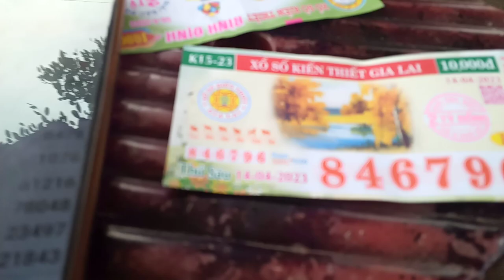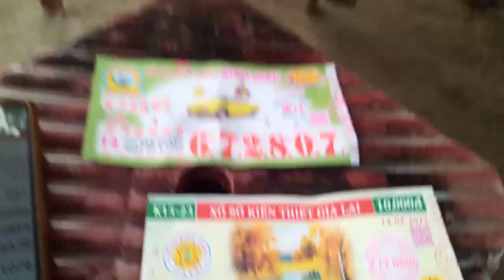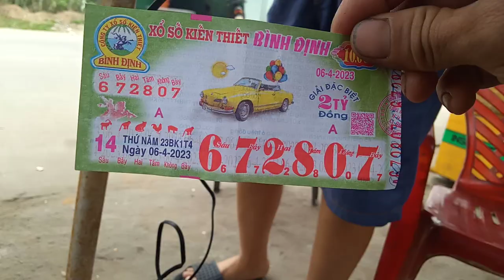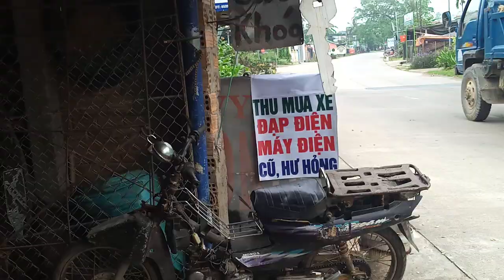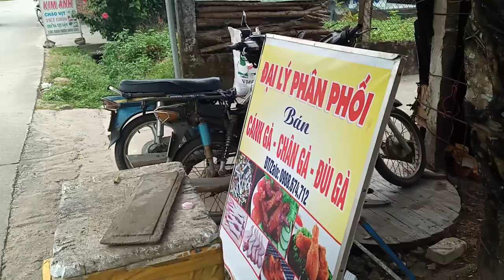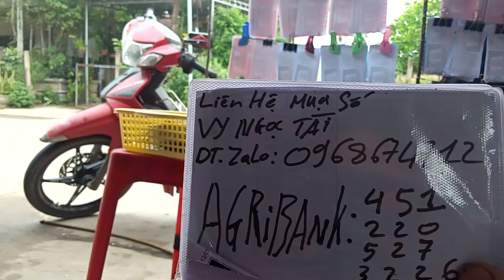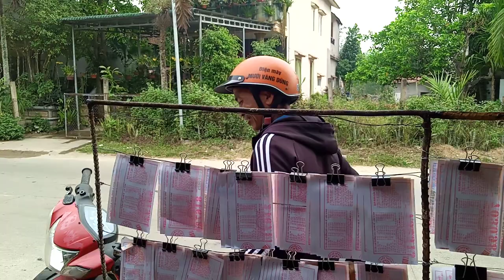Chung Tiền tươi cho khách trúng vé số kiến thiết.